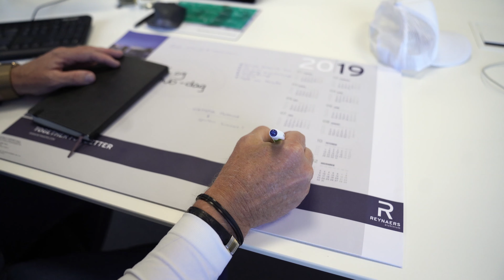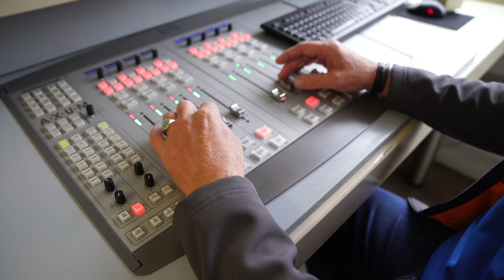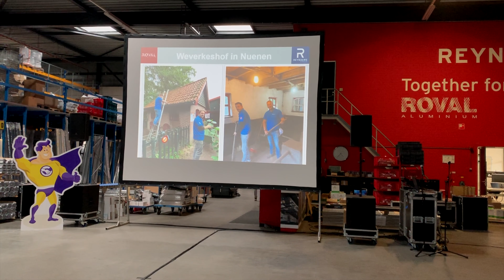Impressie MVO-dag Reynaers en Roval 2019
Van klussen op de kinderboerderij, schilderen en tuinieren, tot ouderen een geweldige dag bezorgen. Donderdag 26 september 2019 stond in het teken van de jaarlijkse MVO-dag. Het bedrijf ging op slot waarna we samen met collega's van Roval Aluminium werkten bij zes bijzondere projecten. Together for Better ten top.